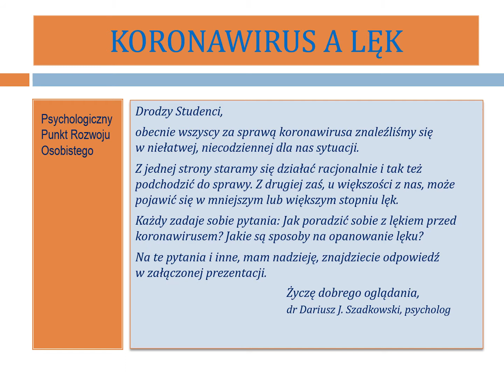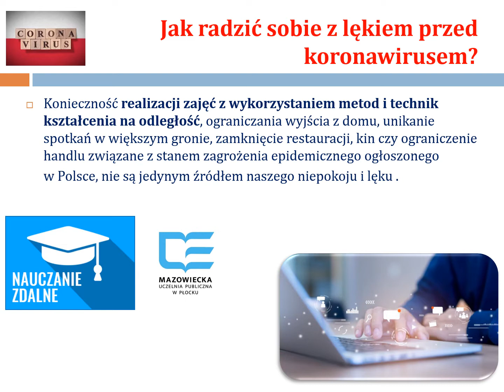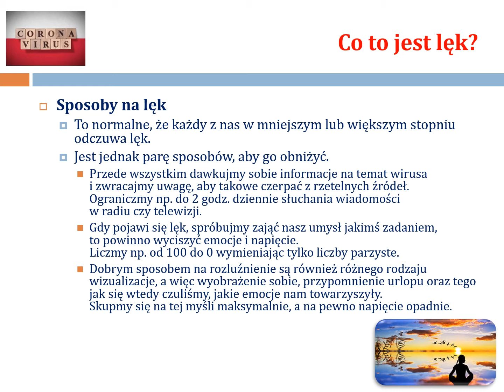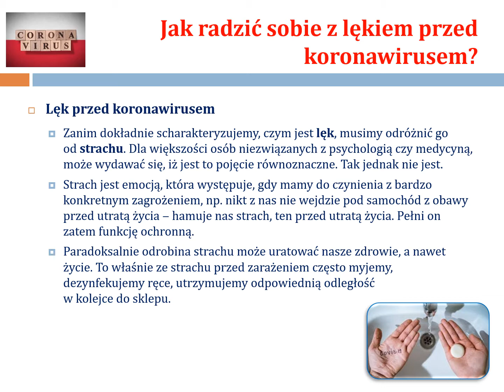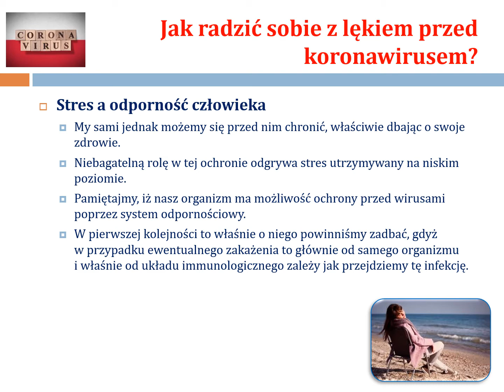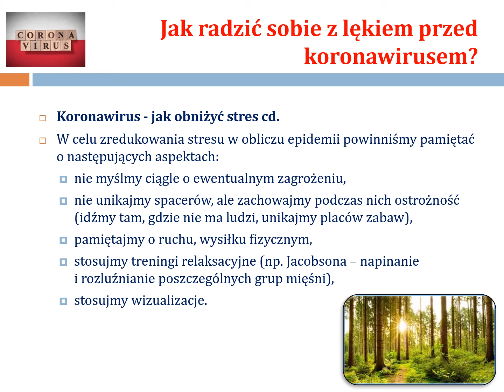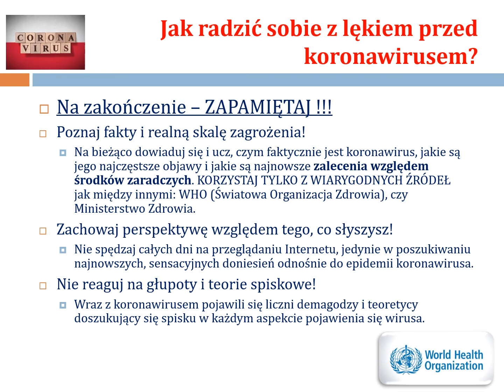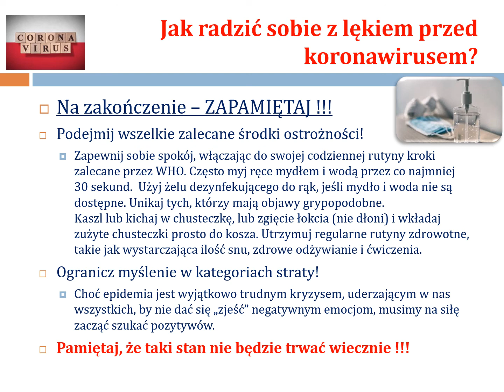Koronawirus a lęk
Prezentacja multimedialna „Koronawirus a lęk”, którą przygotował dr Dariusz Szadkowski - psycholog działający w punkcie, nauczyciel akademicki w Mazowieckiej Uczelni Publicznej w Płocku.